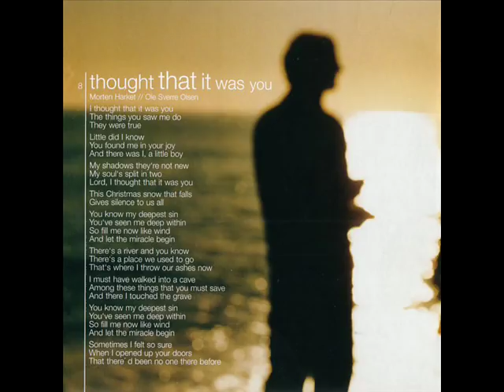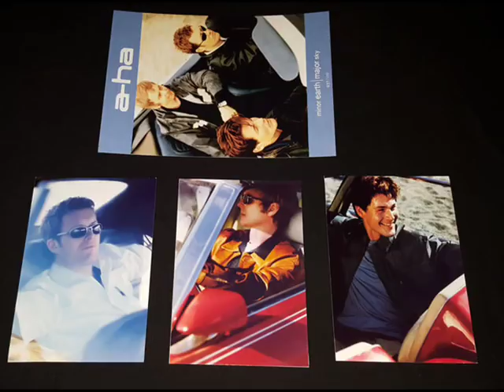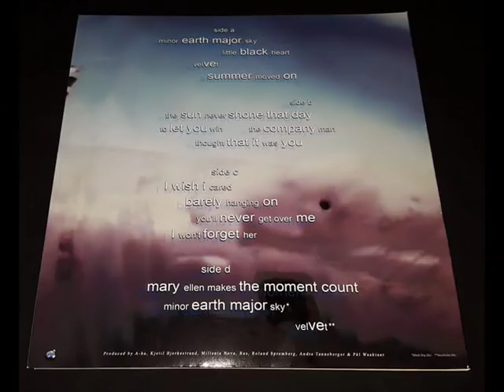A-HA - Minor Earth, Major Sky (Early Version)